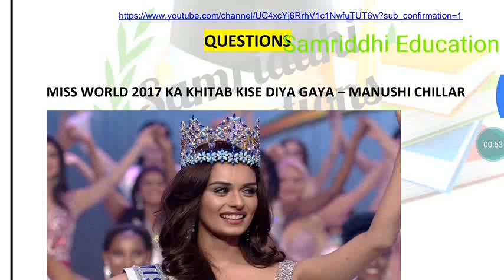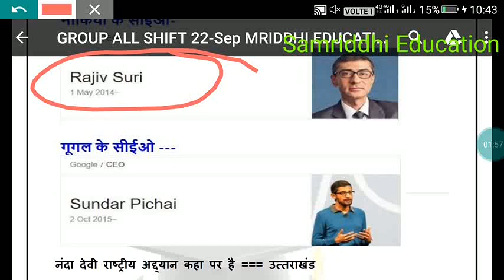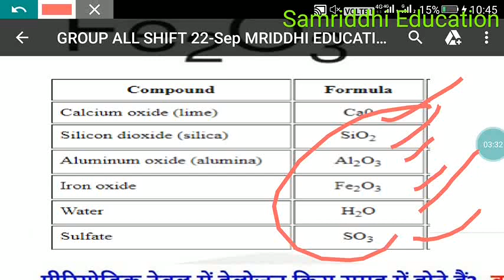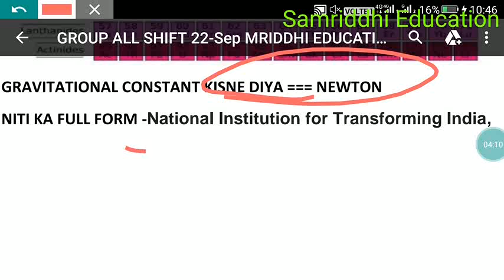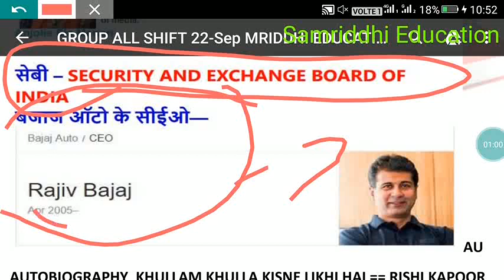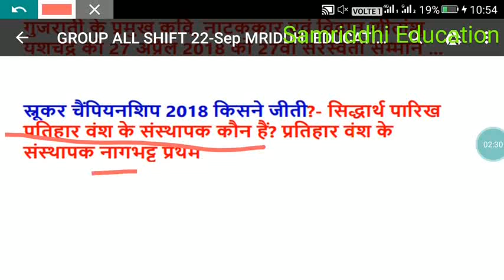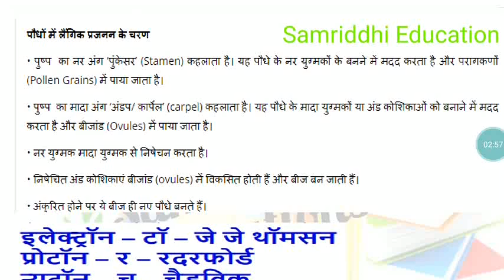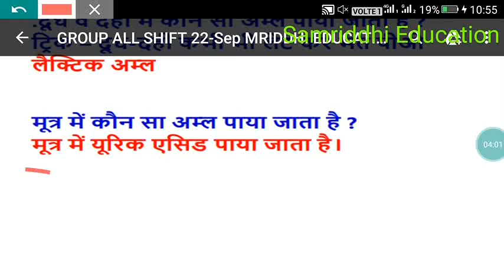Group D 22 Sep All shift Questions With detailed explanation must watch share & Subscribe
Support Samriddhi Educations